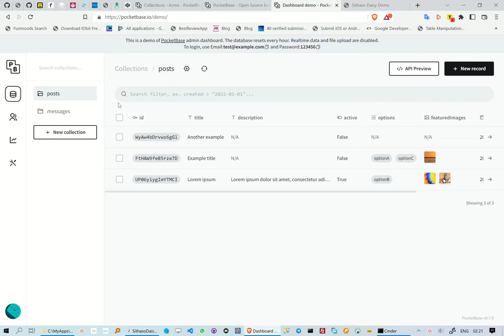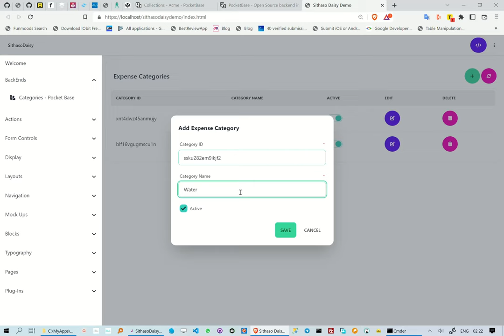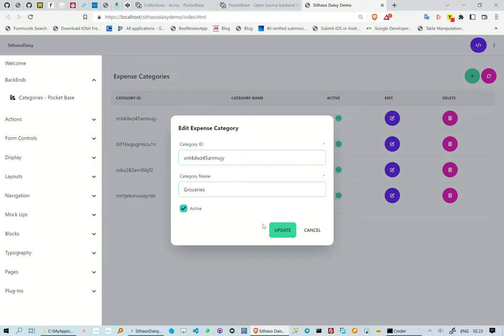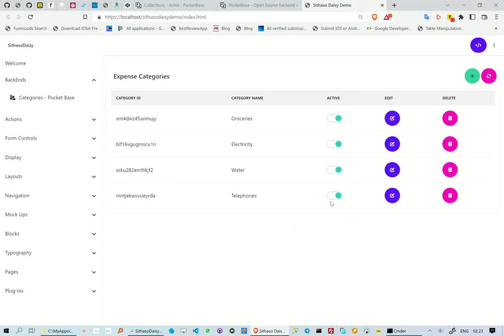Creating a CRUD WebApp using TailwindCSS + DaisyUI + PocketBase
This reel is the result of my first CRUD webapp using this techstack. I must say I proud of my progress.